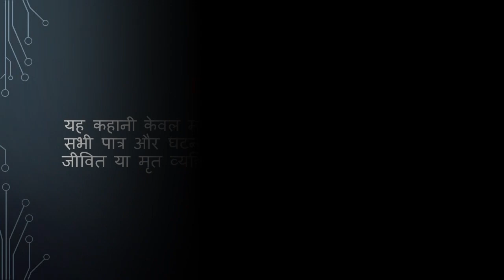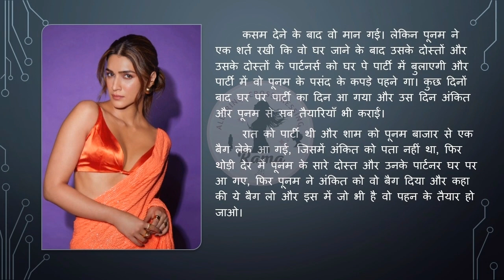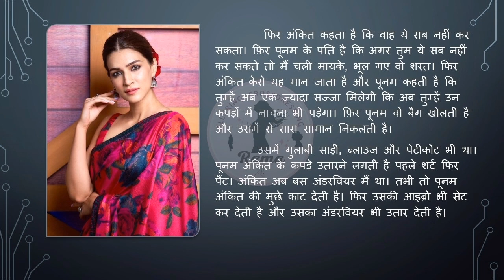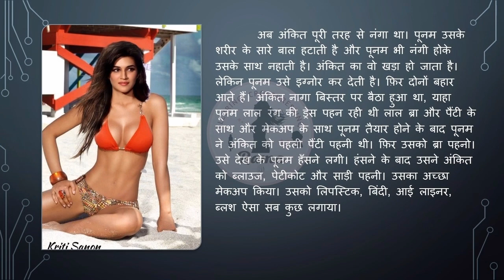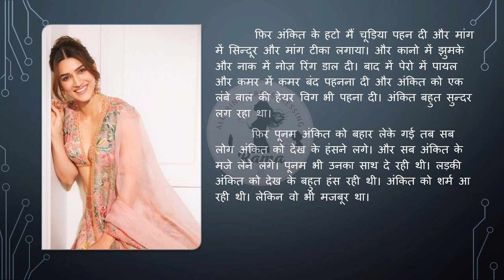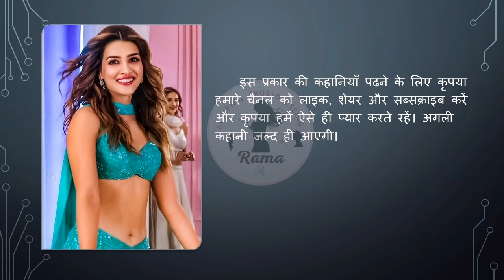पति को लड़की बनाया |Crossdressing story in hindi |mtf |cd story| Alluring Crossdressing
This is the link for another of the story:-

Hello friends,
Welcome to my YouTube channel "Alluring Crossdressing", if you like the video,  please like the video, please like, share and subscribe my channel and don't forget to press the bell icon. 🔔

✨✨All Suggestions are accepted ✨✨